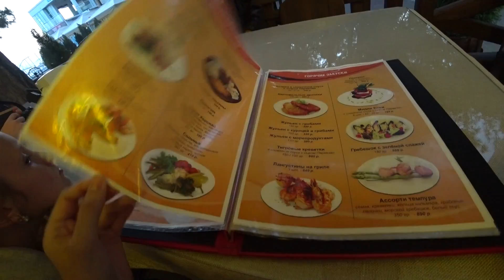Крымчане в Краснодаре: Геленджик или Крым? Где лучше?